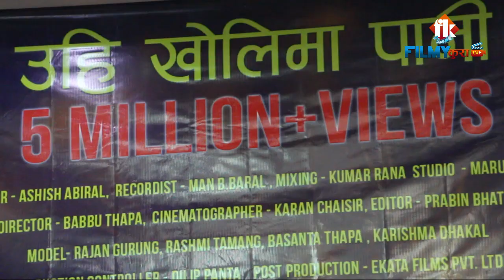५३ लाखले खोलाको पानी खादा दरबार रोधी घरमा यस्तो रमाइलो ।। RAJAN GURUNG ।। UHI KHOLIKO PAANI